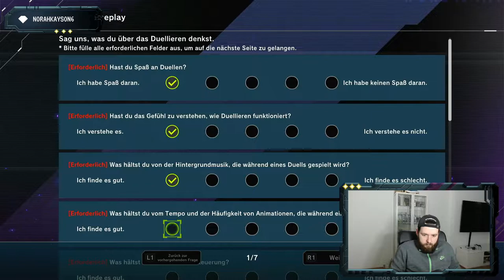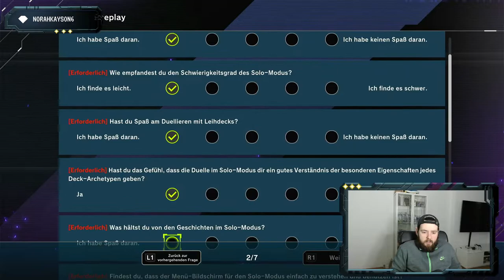Yu-Gi-Oh! Master Duel ist es wirklich so gut?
In diesem Video gehe ich die ersten Schritte im Solo Modus, wenn Ihr nichts verpassen wollt würde ich mich über ein kostenloses Abo freuen.
Ich bin ebenfalls täglich Live auf:
Twitch.tv/sweetlou2022